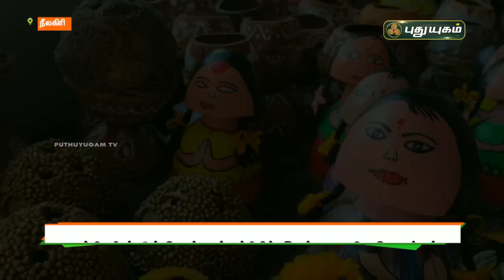கொட்டாங்குச்சியில் கண்கவரும் கலை பொருட்கள் | நீலகிரி | செய்தித் துளிகள்